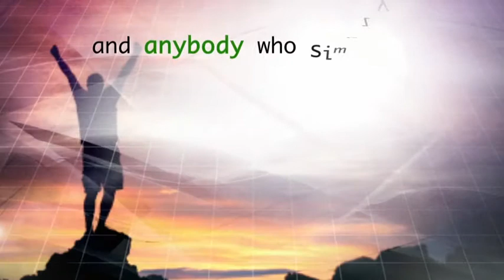From Ken's Desk By Ken Griffith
"Let's face it, we are always selling. Every day we sell ourselves. Problem is we often sell ourselves short. While my book and seminars have a tilt towards selling, it is my belief that the greatest scourge of this world today is not any disease or poverty but of one of poor or low self esteem"

Whether you are looking to become a great sales person, lead sales teams, or simply desire to become the person you always wanted to be, this book is a must read. Think about how much time you spend in the shower and cleaning up to go to work, and what it would do for you if you spent that same amount of time each day on your brain.

Born in 1960 Ken grew up with his two brothers by the great work of their single mom. At age six his mom remarried and settled in to the middle class life. Dad an electrician and mom and administrative clerk meant money was OK but not plentiful.

"We never went without and always had enough to eat -- even when wanting more at dinner my mother would tell me I had had enough to eat, so I must of".

After 15 years in the normal work force aka. A JOB, he decided a new direction.

Sixteen years of studying leaders in business and politics, thirteen years studying the human mind/behaviour, being twice elected candidate for the federal seat in parliament, and an undying drive to prove his self worth, Ken eventually came to run the largest sales office, for the largest retailer of energy in all of North America, leading a team of forty consultants with a gross yearly sales of over $25mil.

He created a level of passive income that allows his to focus is on his true passion -- teaching others.

Seminars such as "Steps to Career Success"*, "Be The One", "Ignorance on Fire...", "Follow Your Dreams No Matter...", "What Would You Do If You Couldn't Fail?", " and "Follow the Leader - Mentorship", Ken has helped hundreds realized their true potential and made that disconnect form the usual 'motivational' seminars to real everyday life success.

Ken founded KSG in Motion Inc. in 2006 with the belief in the ingrediences for that success coming from Knowledge, Service, and Gratitude.

* Steps to Career Success is an intense two hour course/seminar and has attracted the highest rating among all who have attended. A must in personal and professional development.